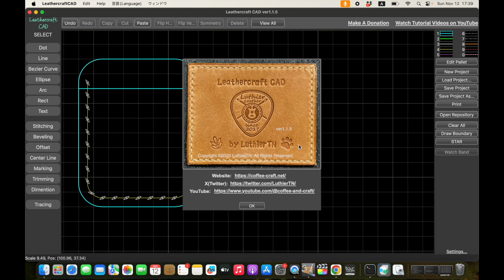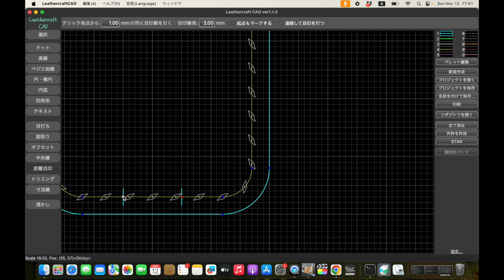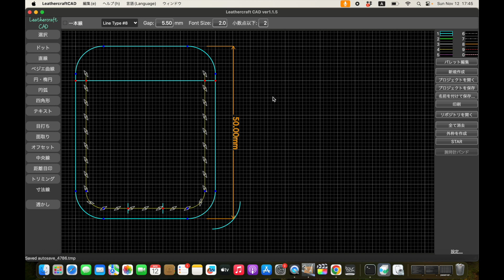レザクラCAD v1.1.5アップデート 距離目印機能改善、複数図形選択の仕様変更、macOS版で寸法線が機能していなかった不具合の修正 ー レザークラフトCAD 2023/11/12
レザークラフトに特化したフリーのCADソフト「レザークラフトCAD」のWindows版／Mac版 v1.1.5をリリースしました。今回の変更点は、距離目印機能改善、複数図形選択の仕様変更、macOS版で寸法線が機能していなかった不具合の修正です。詳細は動画にて。

Leathercraft CADの詳細はWEBサイト、X(Twitter)からどうぞ！